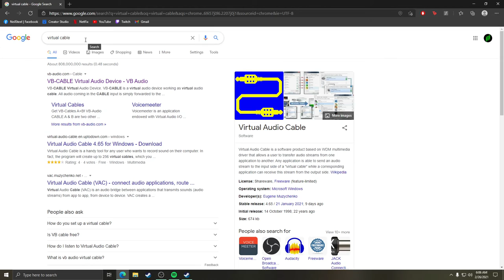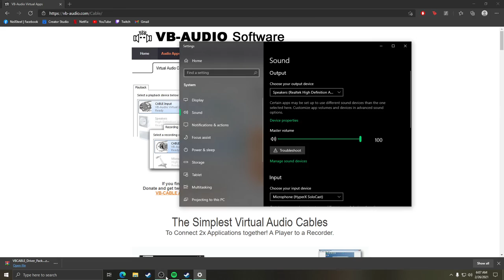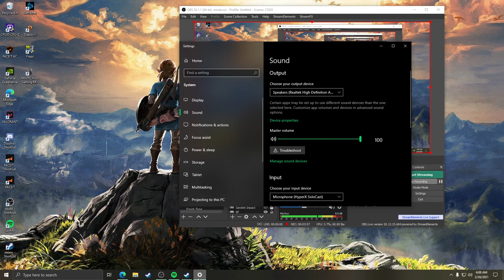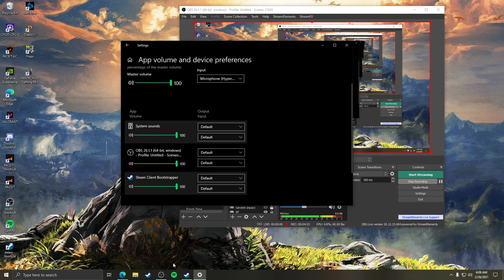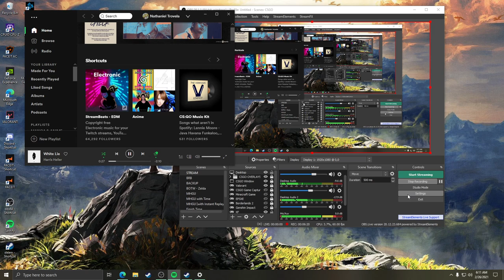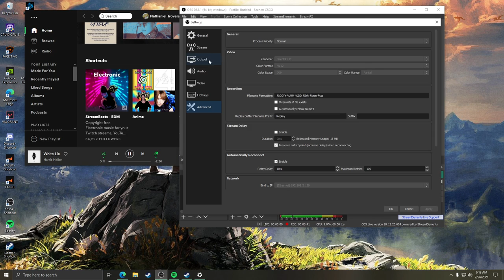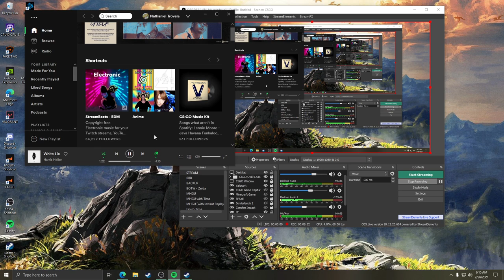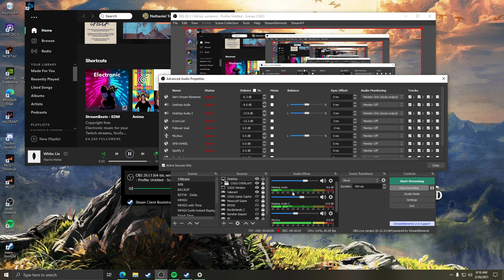One Way Music in Stream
VB-Audio Virtual Cable